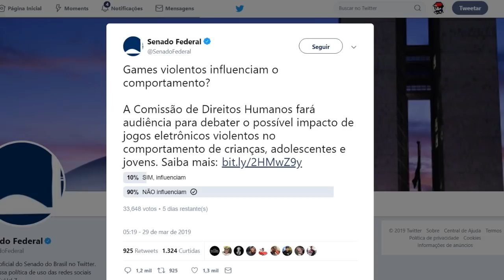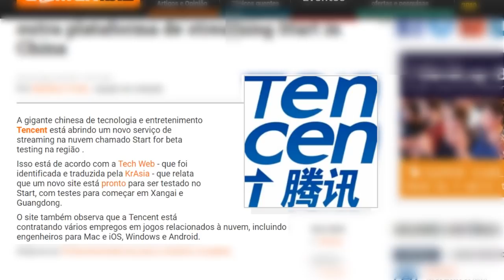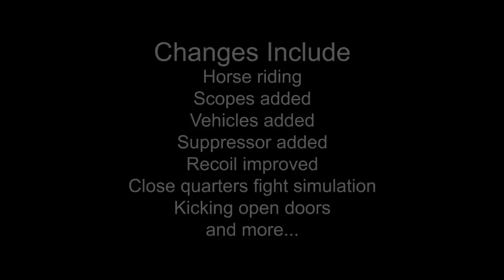CAVALOS no PUBG MOBILE ? SENADO CONTRA os GAMES, Novo FORTCRAFT Spirit Roots, Mu origin 2 e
Nesse vídeo trago as noticias e novos jogos mobile da semana

✅ Vortex4kYT Lá você vai encontrar Tutorias, Videos, Gameplays de Pubg Mobile e fps em geral

✅ Douglas Scott Lá você vai encontrar Tutoriais, Videos, Gameplays Lives Pubg Mobile diarias,fps em geral e unboxing de importações

✅ Mauroilha YT Lá voce vai encontrar lives de Pubg Mobile todos os dias e fps em geral

◼ Placa de video GTX 750 TI 2 GB
◼ 8 GIGA DE MEMORIA RAM
◼ Tv Monitor 32
◼ Monitor Lg 14
◼ Mouse Multilaser Gamer (Xingling)
◼ Teclado Multilaser Gamer (35 conto)
◼ Headset HiperX Cloud Stinger